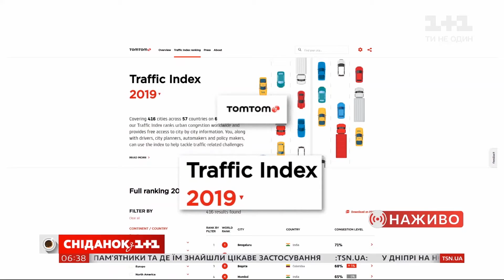Локдаун будет жёстким и продлится три недели - Инсайд из Кабмина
Чего ждать от анонсированного Кабмином жёсткого локдауна, какие ограничения нас ждут и к чему нужно быть готовыми, смотрите инсайдерскую информацию из Кабинета Министров в сюжете